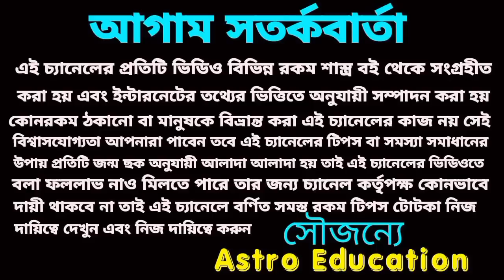15 April 2023 gift for 5 Rashi!